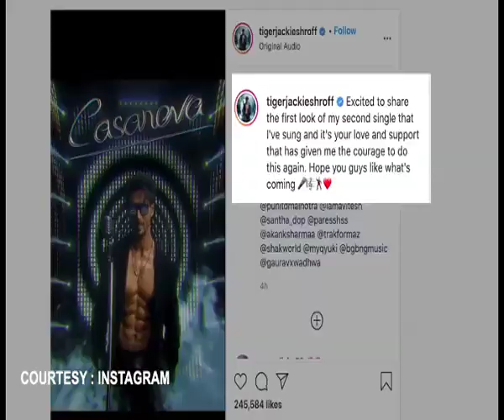Tiger Shroff shares first look of his second single 'Casanova'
Actor Tiger Shroff has unveiled the first look of his second single titled 'Casanova'.